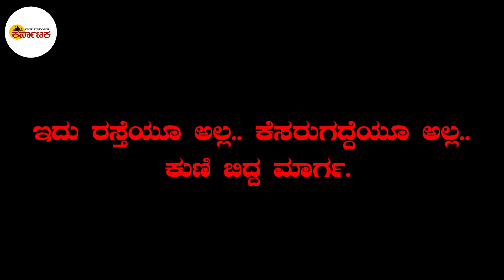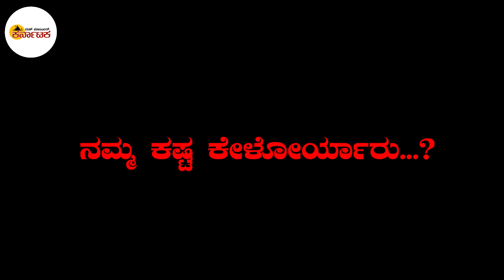ಛೇ..ಇದೆಂತಾ ಅವಸ್ಥೆ! ಮಧ್ಯಾಹ್ನ 2 ಗಂಟೆಗೆ ಗುಡ್ ಮಾರ್ನಿಂಗ್ ಕರ್ನಾಟಕ ಯೂಟ್ಯೂಬ್‌, ಫೇಸ್‌ಬುಕ್‌ ಪೇಜ್ ನಲ್ಲಿ..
ಶಿವಮೊಗ್ಗ ಜಿಲ್ಲಾ ಹೊಸನಗರ ತಾಲೂಕು ಅಂಡಗದೋದೂರು ಗ್ರಾಪಂಯ ದೊಡ್ಡಿನಗದ್ದೆಯ ಅವಸ್ಥೆ.. ಇವರಿನ್ನೂ ನಾಗರಿಕ ಸಮಾಜದಲ್ಲಿದ್ದಾರೆ.. ಈ ಕುರಿತ ವಿಶೇಷ ಸುದ್ದಿ ನಿಮ್ಮದೇ ಗುಡ್ ಮಾರ್ನಿಂಗ್ ಕರ್ನಾಟಕ ಯೂಟ್ಯೂಬ್, ಫೇಸ್‌ಬುಕ್‌ ಪೇಜ್ ನಲ್ಲಿ.. ಮಧ್ಯಾಹ್ನ 2 ಗಂಟೆಗೆ